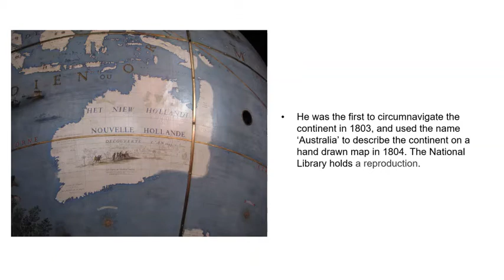Australia was originally called New Holland.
After Dutch navigators charted the northern, western and southern coasts of Australia during the 17th Century this newly found continent became known as 'New Holland'. It was the English explorer Matthew Flinders who made the suggestion of the name we use today.